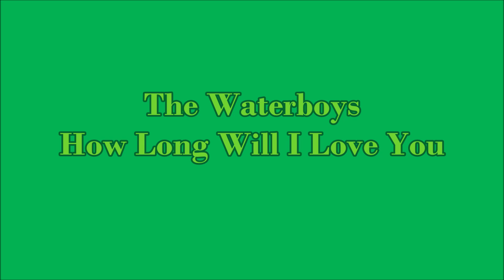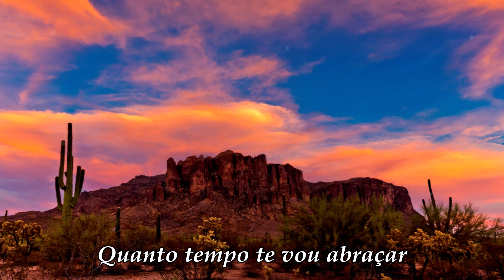The Waterboys - How Long Will I Love You (Legendado)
How Long Will I Love You, é uma canção dos The Waterboys, do seu álbum de 1990 - Room to Roam.
A canção, como grande parte do reportório do grupo, é da autoria de Mike Scott.